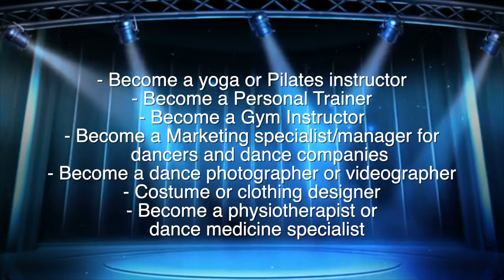Why Choose Dance | Year 8 Options | 2021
Why choose Dance as an option in Year 8 at Smithills School ... we have the answers here.